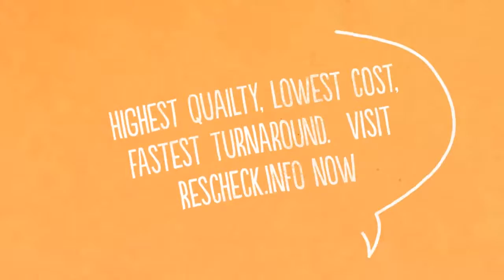Collingswood New Jersey Rescheck